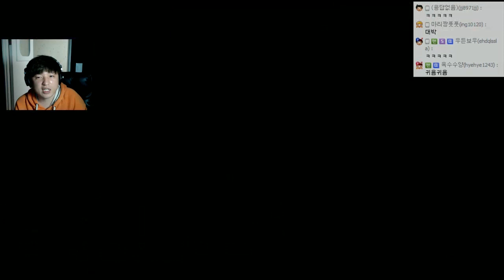착한애야 미안하다 ㅣ슈퍼마리오 메이커 (Super Mario Maker) 15.11.17